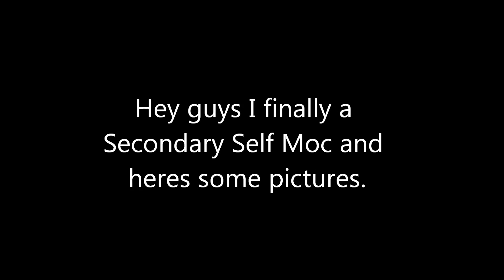Some stuff (Teaser for 2nd Self Moc and more)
Right I Was gonna post This today But due to issues to The laptop I decided To make a little teaser in case of The laptop not working so It can Take Some Days But Soon I'll show Him To You guys And Yea as Well anybody Have a name For Him :3? (Will get credit for name)